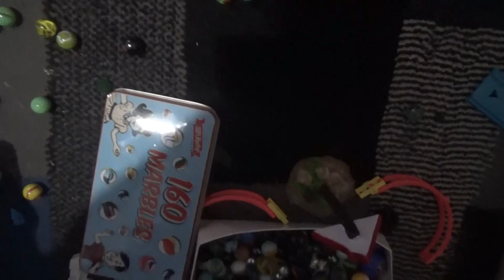Paris Olympics 2024 - Event 10 - Swimming Pursuit - Dyls Marble Runs